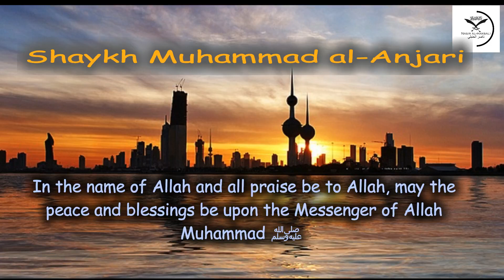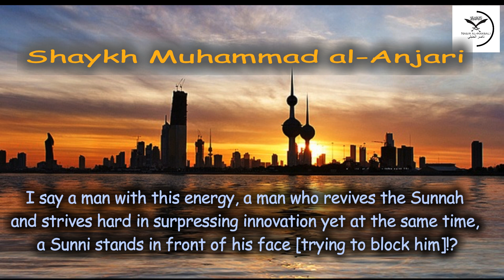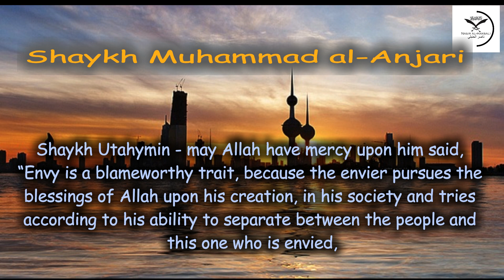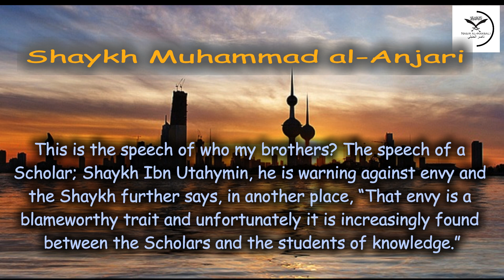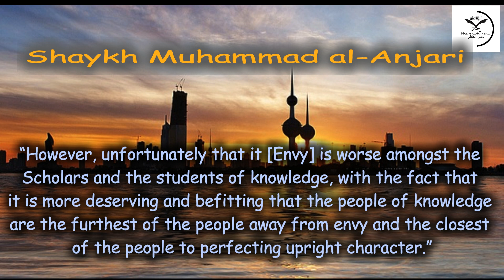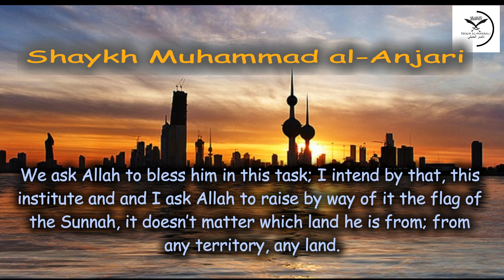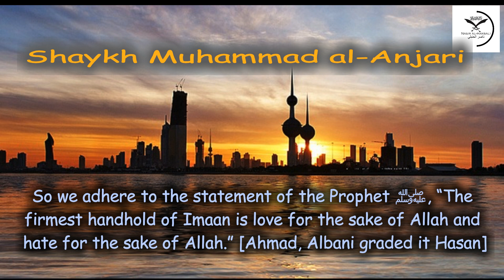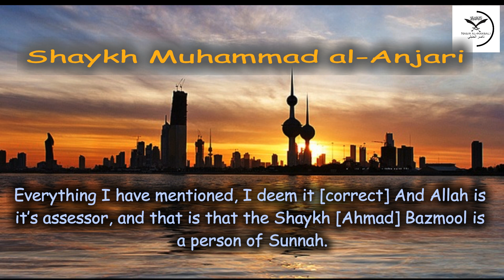Shaykh Muhammad al-Anjari Is Asked About Shaykh Ahmad Bazmool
Shaykh Muhammad al-Anjari